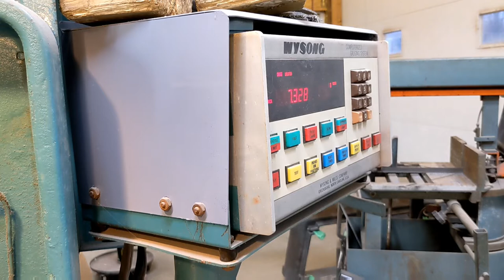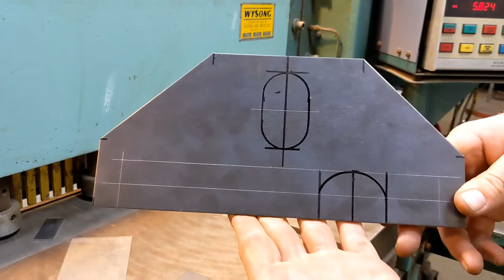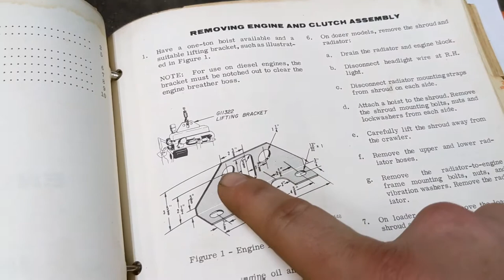Sheet Metal Fabrication And Layout